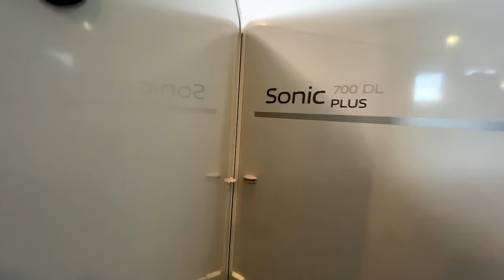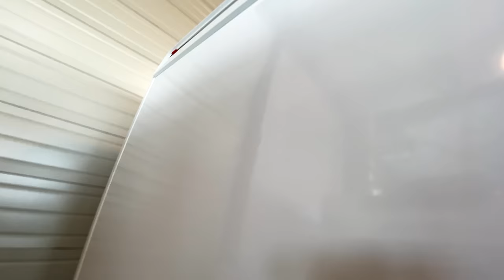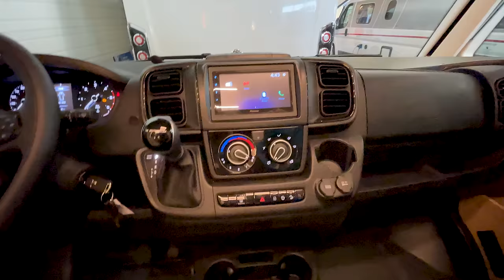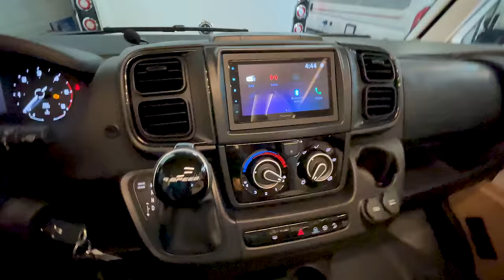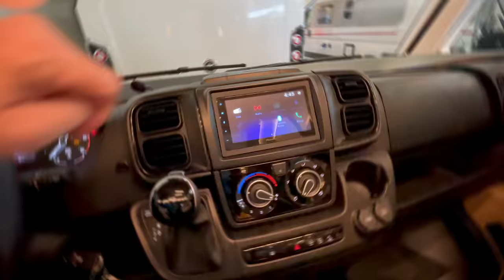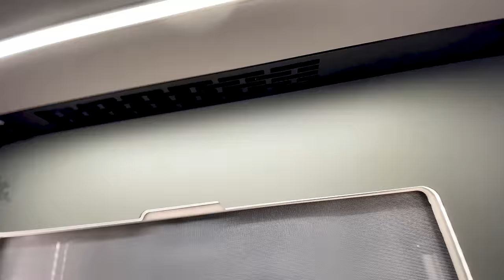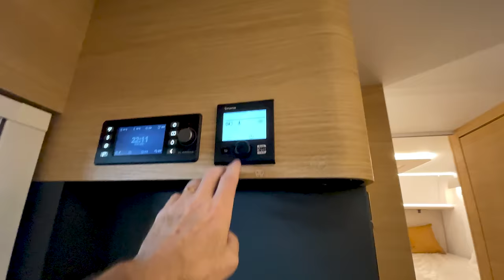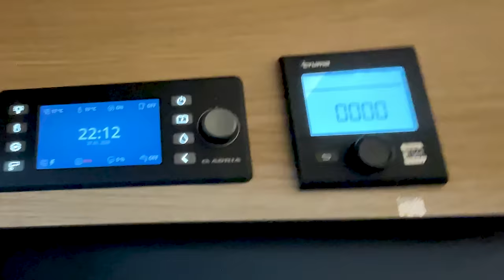Le Camping-Car Sonic d'Adria Est-Il la Meilleure Option pour Vos Vacances ?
Découvre mon avis complet sur le camping-car Sonic de chez Adria.
Avant d'acheter, regarde cette vidéo pour comprendre pourquoi ce modèle pourrait être ton prochain choix préféré. Pas d'avion supersonique ici, juste du plaisir de voyager en camping-car !

⚡MON BONUS GRATUIT qui donne accès à des vidéos en avant-première,

▬▬▬▬▬▬▬▬▬▬▬▬▬ VIDÉOS ASSOCIÉES ▬▬▬▬▬▬▬▬▬▬▬▬▬

Les chaînes que je suis :
- @geography & Geology

00:00 - Résumé de la vidéo
00:17 - Explication de la chaîne
01:18 - Données techniques
07:39 - L’extérieur
19:10 - L’intérieur vite fait
21:26 - L’intérieur détaillé
24:58 - Le Lit pavillon
28:41 - Le salon
37:45 - La cuisine
45:37 - La salle d’eau
50:14 - La chambre à coucher
54:52 - La conclusion
01:02:05 - Le prix
01:03:05 - D’autres vidéos